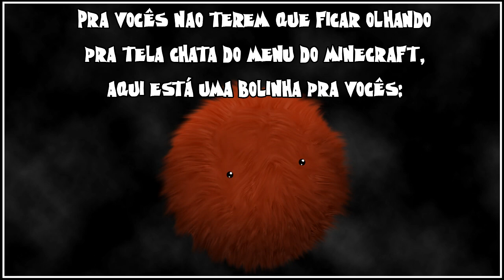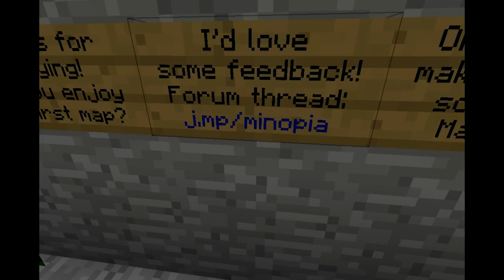Minecraft - The Emperor of Minopia Ep. 14 - O Fim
A resolução do vídeo está baixa pois não estou com meu monitor original. Assim que conseguir ele de volta, os vídeos irão ter uma resolução melhor.
Mapa criado por Bakufreak.